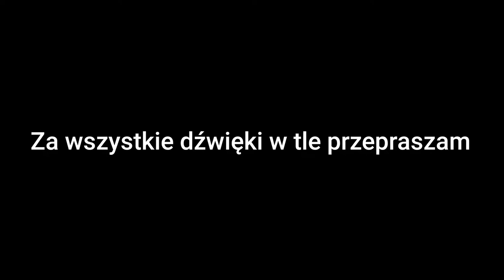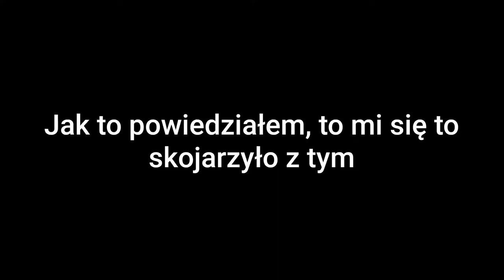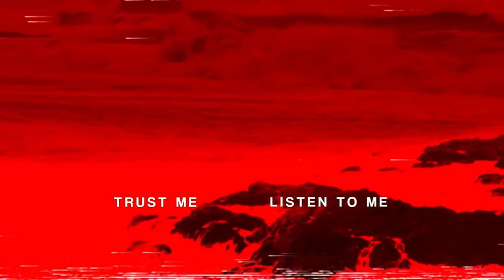NAJDZIWNIEJSZA WIOSKA EVER | Minecraft: Pocket Edition #4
Tak jak obiecałem - łapcie kolejny film z Minecrafta. Następny film - dla urozmaicenia - będzie z GTA: Vice City.